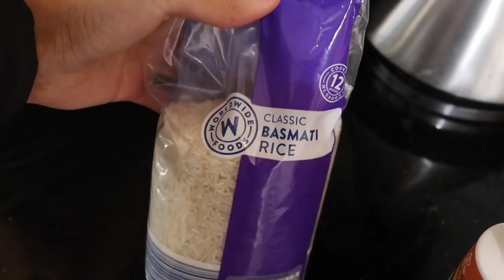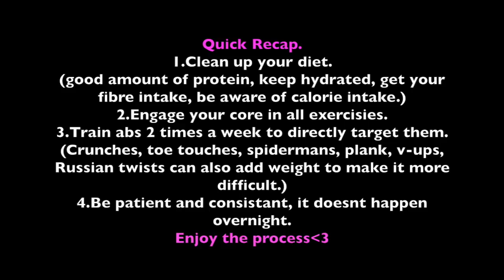How to get Abs? & Chest and shoulder Workout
If you have any questions, we would be happy to reply.